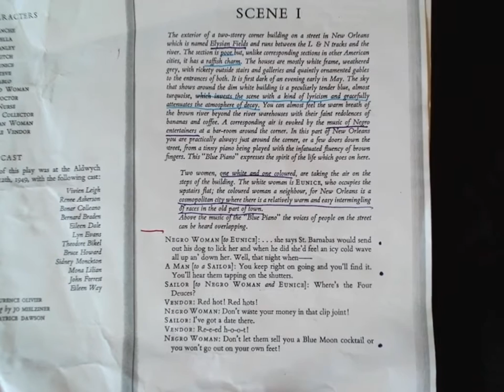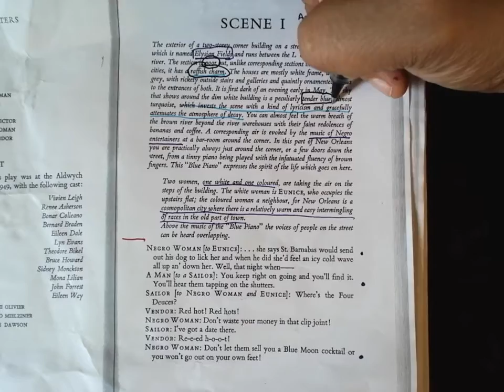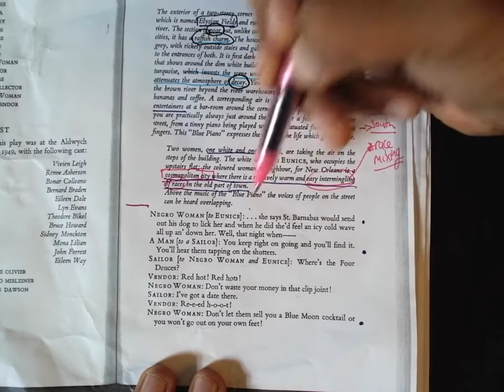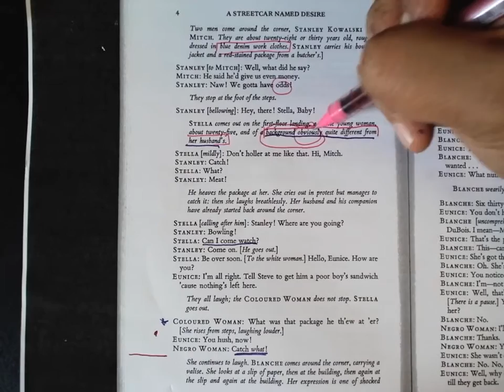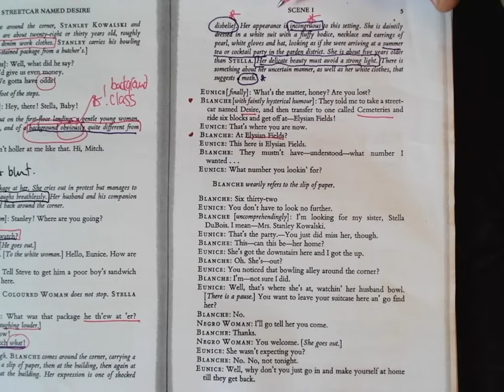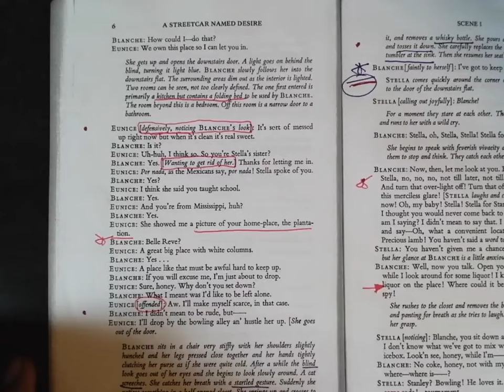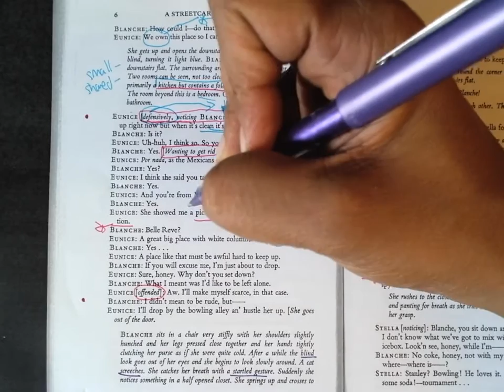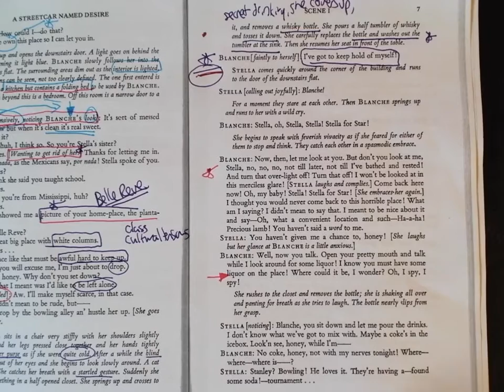Streetcar Scene I: enter Blanche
Stage Directions, Opening tableau, Entrance of Blanche, Blanche talking to Eunice